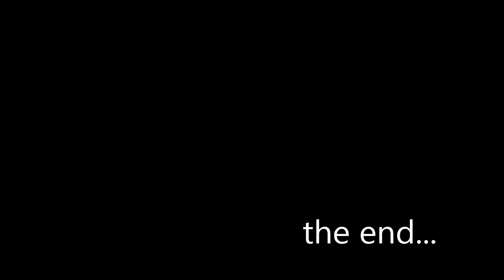Ibrahim Šehić | Best saves | FCKarabakh | 2013-2014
First nameIbrahimLast nameŠehićNationalityBosnia and HerzegovinaDate of birth2 September 1988Age25Country of birthBosnia and HerzegovinaPlace of birthRogaticaPositionGoalkeeperHeight190 cm